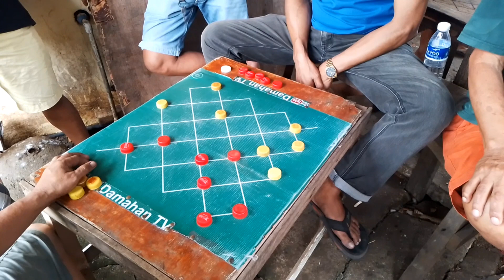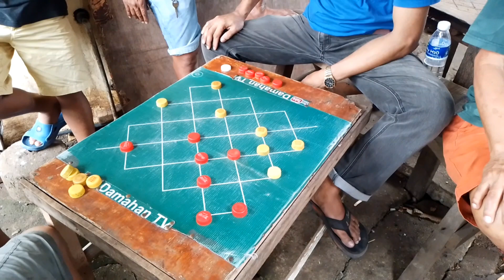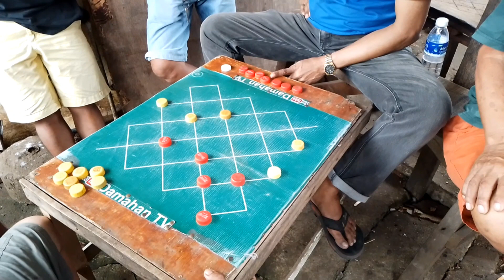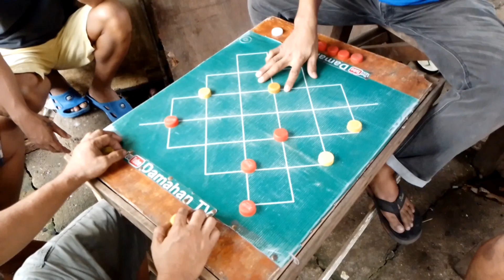Cagayan Superstar vs Alex Bentayao ng Skyline game 3